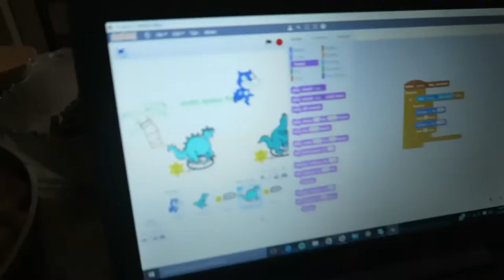FUTBOL IN COSTA RICA - SAPRISA!!! | Weekly Vlog, January 25-27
We went to see Saprissa this week!